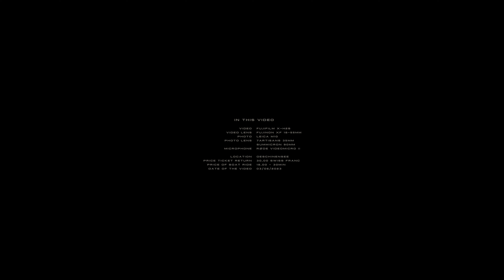Oeschinensee, Switzerland - Fujifilm X-H2S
Fujifilm X-H2S
Fujifilm 18-55mm
Davinci Resolve Studio
Tiffen Glimmerglass 1 Filter